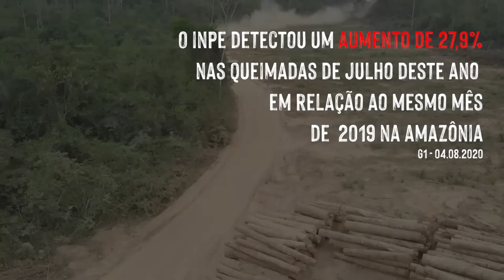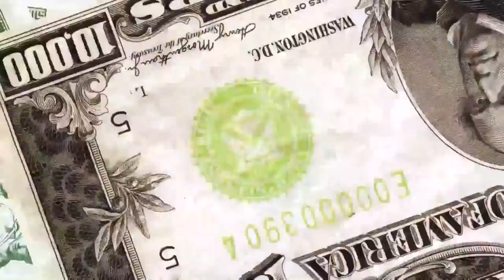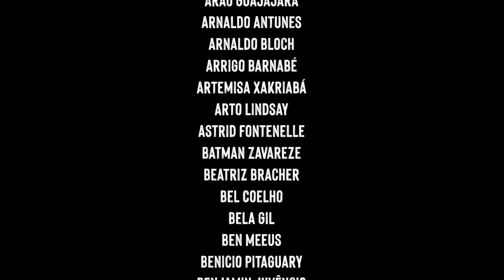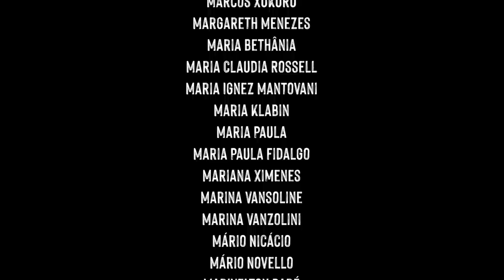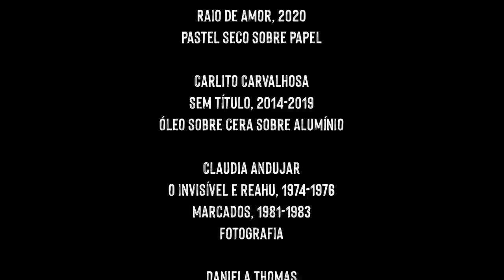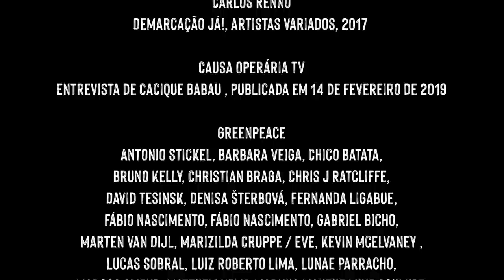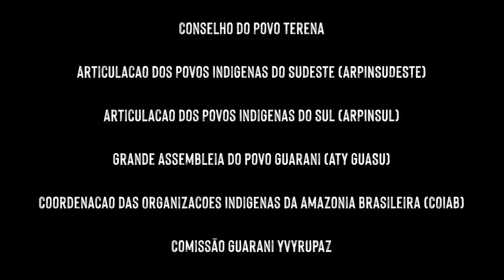Episódio 6 - Genocído │ Maracá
Em 2019, a cada minuto foram derrubadas mais de mil árvores ilegalmente na Amazônia. O estado do Amazonas registrou maior número de queimadas dos últimos 22 anos. O Governo Bolsonaro tenta legalizar o crime de garimpo em território indígena. O agronegócio governa o país e amplia as políticas de violências contra a vida dos povos indígenas em todo o país.

Assista “GENOCÍDIO” o sexto episódio da série que resultou da live Maracá - Emergência Indígena, uma mobilização nacional e internacional para salvar vidas durante a pandemia da Covid-19

Apoie, compartilhe e doe para o plano Emergência Indígena, construído pela Articulação dos Povos Indígenas do Brasil (Apib) em conjunto com sua rede de organizações indígenas regionais APOINME, ARPINSUDESTE, ARPINSUL , COIAB, Comissão Guarani Yvyrupa, Conselho do Povo Terena e ATY GUASU

[Eng]
In 2019, more than a thousand trees were illegally cut down in the Amazon every minute. The state of Amazonas recorded the highest number of fires in the last 22 years.
Meanwhile, Bolsonaro's government tries to legalize the criminal activity of mining in indigenous territory. Agribusiness rules the country and keeps expanding its violence policies against the indigenous peoples across the country.

Watch “GENOCIDE” the sixth episode of the series that resulted from the live Maracá - Indigenous Emergency, a national and international mobilization to save lives during the Covid-19 pandemic

Support, share and donate to the Indigenous Emergency plan, built by the Articulation of Indigenous Peoples of Brazil (Apib) in conjunction with its network of regional indigenous organizations APOINME, ARPINSUDESTE, ARPINSUL, COIAB, Guarani Yvyrupa Commission, Terena People's Council and ATY GUASU

[Esp]
En 2019, más de mil árboles fueron talados ilegalmente en Amazonia cada minuto. El estado de Amazonas registró el mayor número de incendios en los últimos 22 años. El gobierno de Bolsonaro intenta legalizar el delito de minería en territorio indígena. La agroindustria gobierna el país y amplía las políticas de violencias contra la vida de los pueblos indígenas en todo el país.

Vea “GENOCÍDIO”, el sexto episodio de la serie que resultó del vivo Maracá - Emergência Indígena, una movilización nacional e internacional para salvar vidas durante la pandemia Covid-19

Apoyar, compartir y donar al plan de Emergencia Indígena, construido por la Articulación de Pueblos Indígenas de Brasil (Apib) en conjunto con su red de organizaciones indígenas regionales APOINME, ARPINSUDESTE, ARPINSUL, COIAB, Comisión Guaraní Yvyrupa, Consejo Popular Terena y ATY GUASU